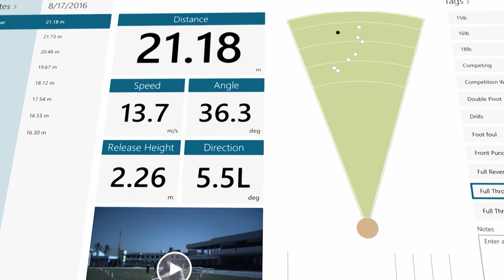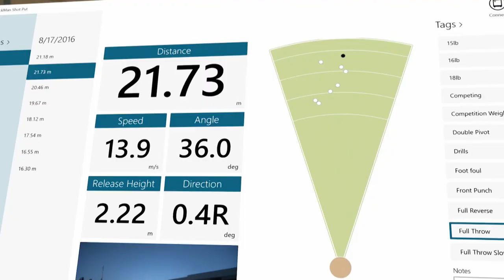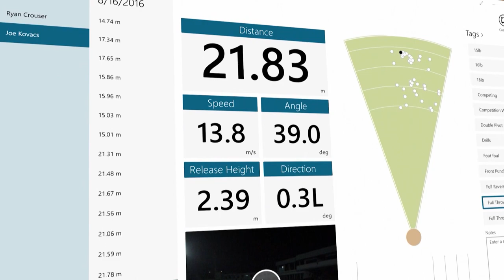AI and the Quest for Olympic Gold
Artificial Intelligence is appearing in practically every facet of our lives, and Olympic sports is no exception. The US Olympic Committee is employing new technologies to supplement athletic ability and coaching intuition, from innovations in psychology, to the radar technology that helped propel one USA team to gold in Rio, and to cutting-edge motion capture technology being developed for the track and field teams heading to Tokyo 2020. See the advances in technology that will help propel athletes in their quest for Olympic glory.